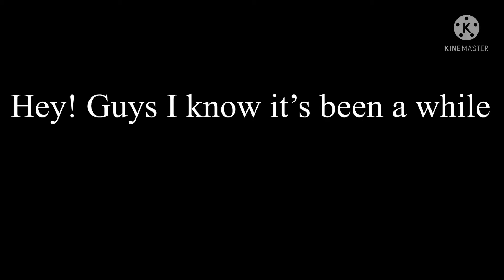One question for you guys!